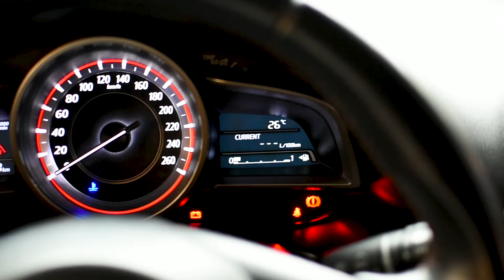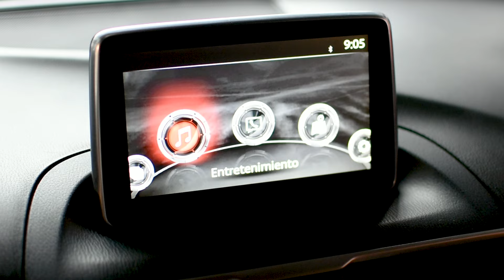🔥Porque comprar MAZDA 3 HB | DESCUBRELO antes de hacerlo😱🔥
Mazda 3 hatchback, exploramos todas las características y ventajas de este vehículo compacto, descubre por qué está diseñado para ofrecer una experiencia de conducción única y porque enamora desde su elegante diseño exterior con líneas deportivas hasta su interior sofisticado y lleno de tecnología avanzada.

Si estas interesad@ o necesitas asesoría, contáctanos o visítanos

Carrera 66 # 6 - 27 Barrio Limonar.